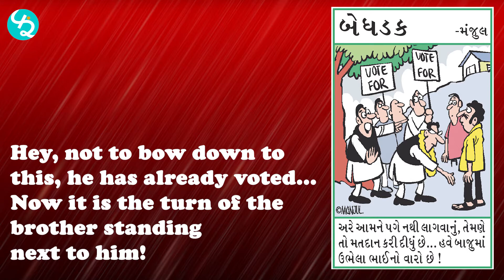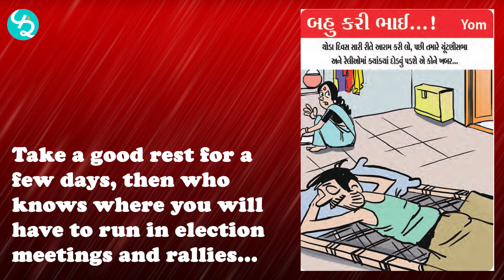News Cartoons Compilation 16 February 2022 Watch only on FunRang News